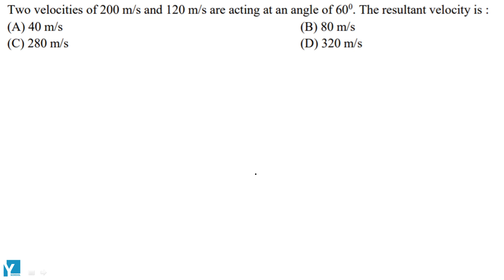QID 30543 Class 11 Physics CT Vectors Q34